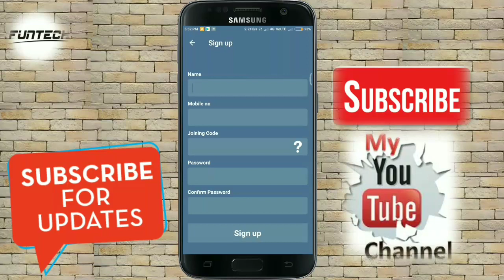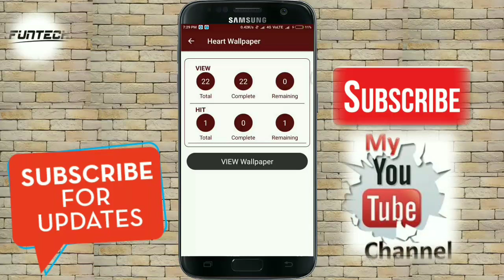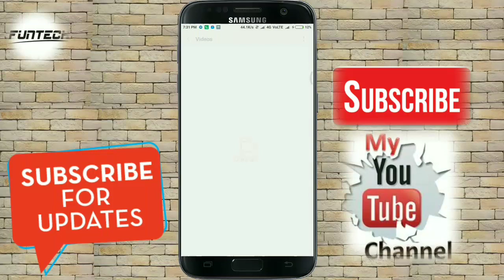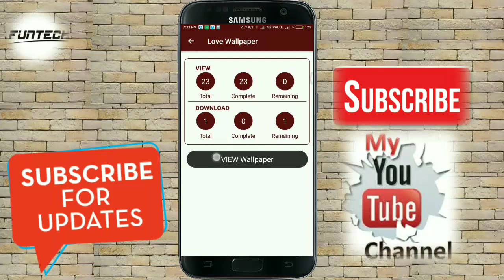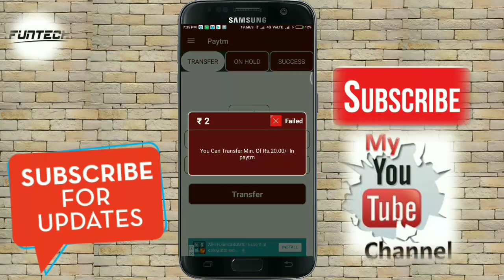Valentine day special app 14 February & mortgage all new application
Hello friends
मैंने इस विडियो में यह बताया है कि आप किस तरह से न्यूज़ पढ़कर आसानी से डेली कुछ ना कुछ तो जरूर काम सकते है।।

Refer code:-751700

2nd) app:-Hii Friends New Appication..
Medical Treatment Claim

 Fast Paytm Transfer.
* Minimum Paytm Transfer ₹10
• 8-12 Hours Paytm Transfer

* Self Income 25rs
* Level earning = 12 levels

Jio sabko 10gb data free दे रहा है

👇👇👇👇👇👇👇👇👇👇👇👉अगर विडियो पसंद आए तो इस     👉👉वीडियो को like 👍करें।               👉
👉और नीचे comment करें ✍️      👉
👉एक जरुरी सुचना वीडियो को पूरा   👉👉जरूर देखें ।।    🕵️🕵️🕵️🕵️       👉